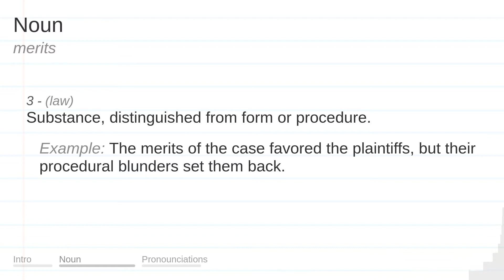MERITS meaning, definition & pronunciation | What is MERITS? | How to say MERITS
What is MERITS?
What does MERITS mean?
How do you say MERITS?
How to pronounce MERITS?

MERITS meaning - MERITS pronunciation - MERITS definition - MERITS explanation